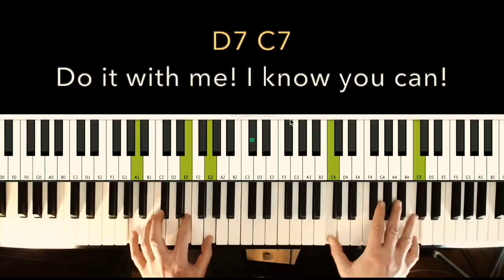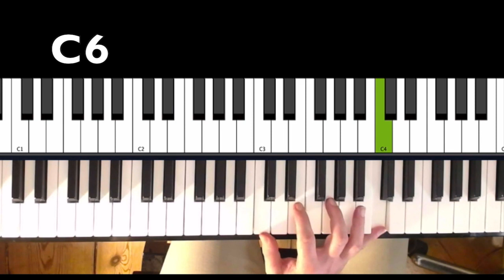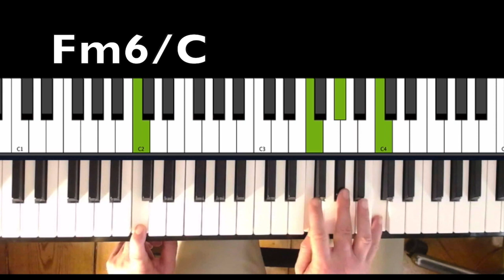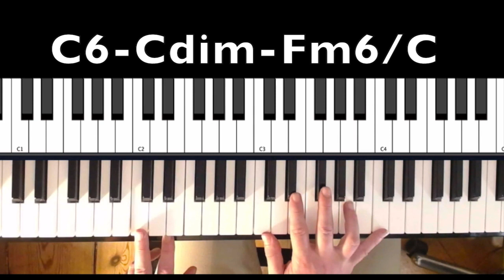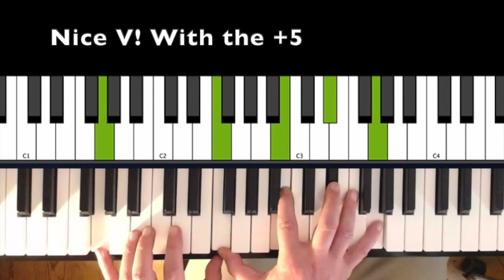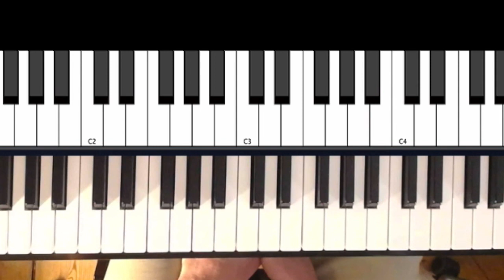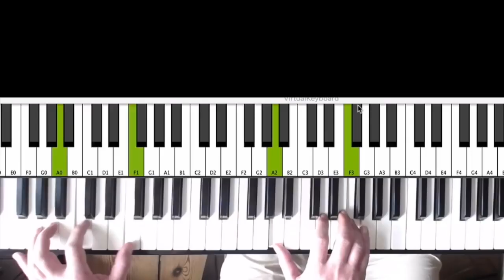Blues-Piano "Intros" Tutorial, Have a good start into the song!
Learn great Intros for blues piano in my tutorial for all levels.